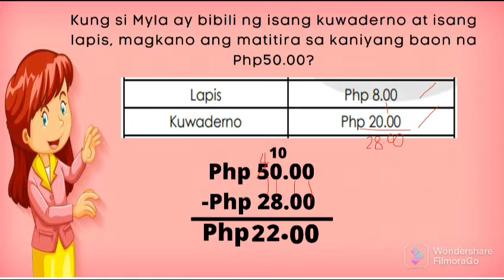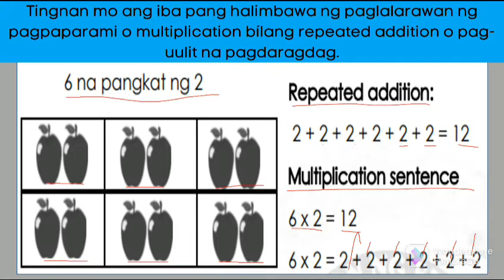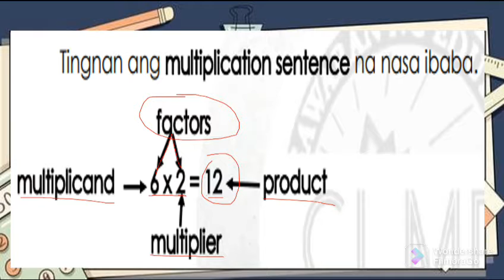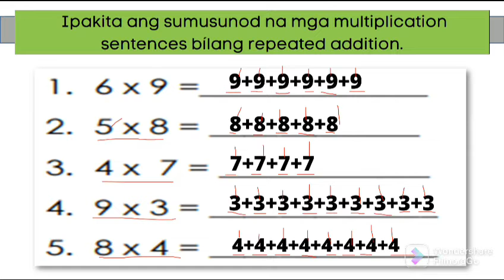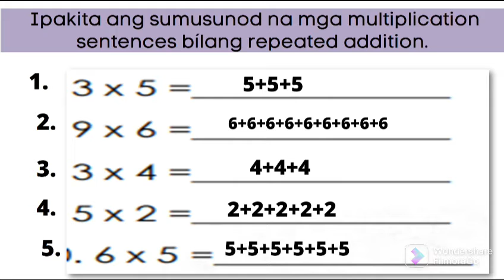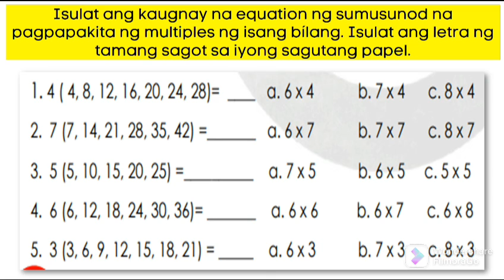MATHEMATICS 2 - Pagpaparami o Multiplication bilang Repeated Addition - 2ND QUARTER